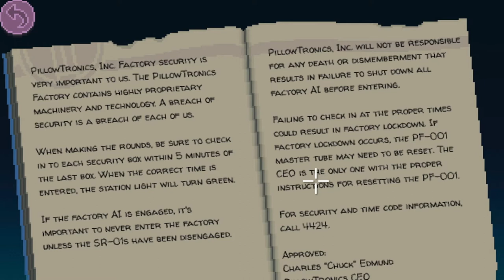Thimbleweed Park - Fixing a watch? | Playthrough #12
How do we get Willy to fix our watch and why? What does it mean in Thimbleweed Park, an Adventure game by Ron Gilbert and Gary Winick.

This will be a daily series, that will run until the completion of the game.